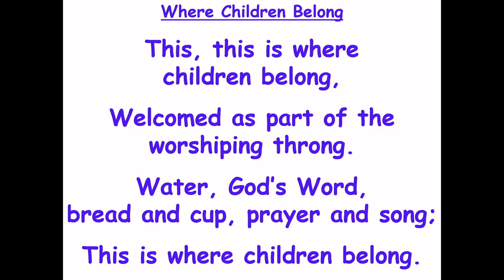12 04 2022 All God's Children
All God's Children - December 4th, 2022